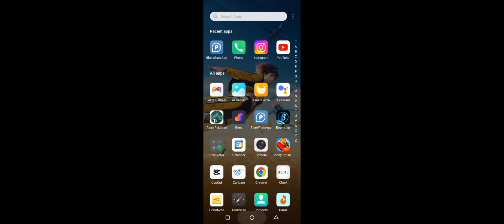Hill Climb Racing#games